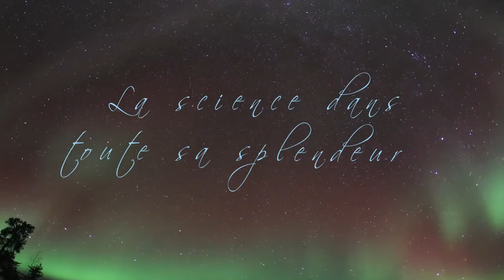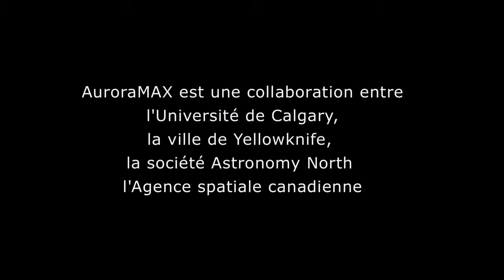AuroraMAX La science dans toute sa splendeur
Cette vidéo présente les plus belles images d'aurores boréales de 2010 et 2011 captées par intervalles à proximité de la ville de Yellowknife, dans les Territoires du Nord-Ouest.

Au total, la compilation comprend plusieurs milliers de photographies captées dans le cadre du projet AuroraMAX.

Lorsque des particules chargées qui voyagent dans l'espace à une vitesse de plusieurs centaines de kilomètres par seconde percutent des atomes d'oxygène et d'azote dans notre atmosphère, le ciel nocturne s'illumine et le ballet des aurores boréales prend vie. Cette vidéo regroupe des séquences captées par les caméras secondaires à ultra-grand-angulaire de l'observatoire AuroraMAX. Tout au long de la saison des aurores boréales (c'est-à-dire du mois d'août jusqu'au mois de mai), cet observatoire diffuse en direct des images des aurores boréales.

AuroraMAX est une initiative de participation publique vouée à la promotion de la science et de la splendeur des aurores boréales. Elle vise aussi à sensibiliser la population à l'incidence des interactions Soleil-Terre sur notre vie de tous les jours. AuroraMAX est le fruit d'une collaboration entre l'Université de Calgary, la Ville de Yellowknife, Astronomy North et l'Agence spatiale canadienne.

Sources : Agence spatiale canadienne, Université de Calgary, la société Astronomy North

La science dans toute sa splendeur... Il est possible d'aller admirer le spectacle en visitant le site Web d'AuroraMAX